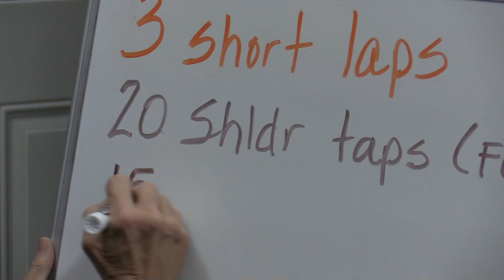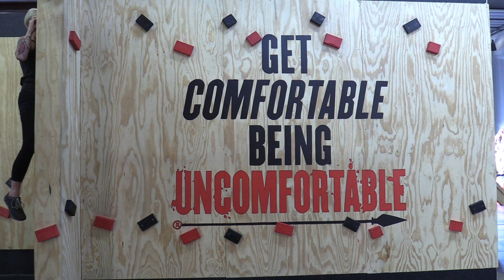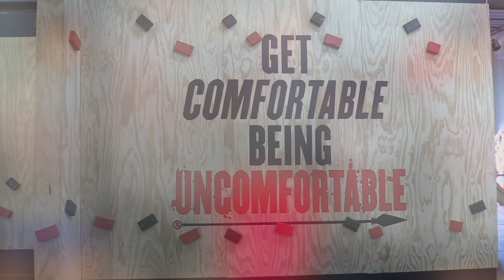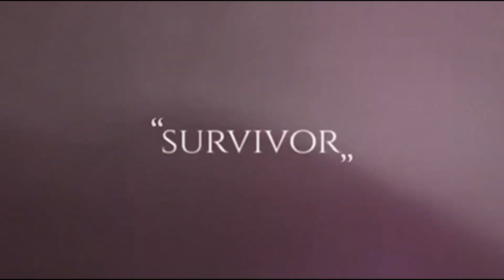Blood, Sweat, and Tears: The Regina Watson Story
This documentary is produced by Jennifer Polson and tells the story of Regina Watson. Her journey through bulimia, suicide attempts, and redemption.